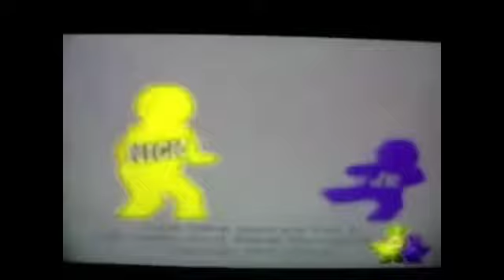(REUPLOAD^2) The New Noggin And Nick Jr. Logo Collection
Reupload for Joey's Channel.